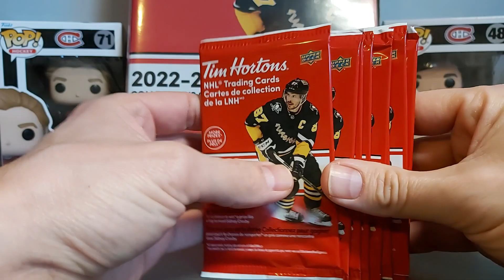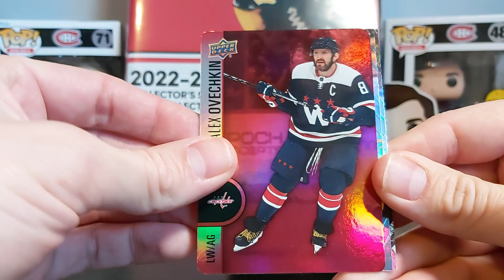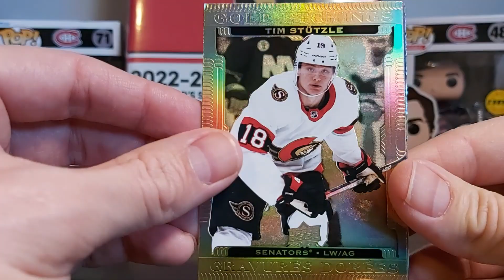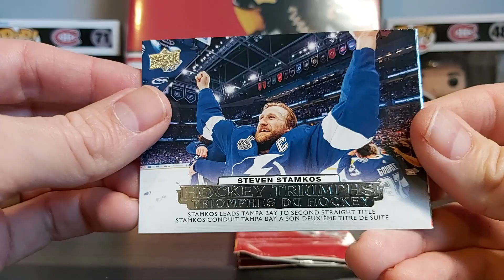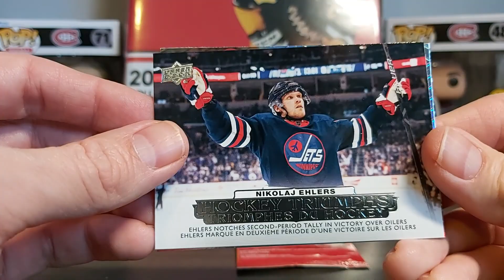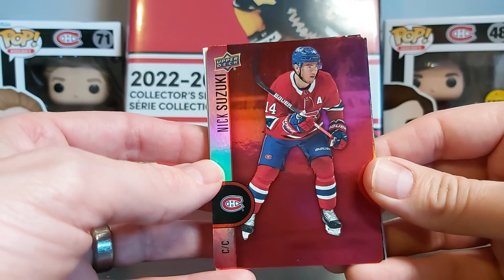V151 : 10 last packs of 2022-23 Tim Hortons!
Opening a last 10 packs of 2022-23 Tim Hortons to possibly complete my set!